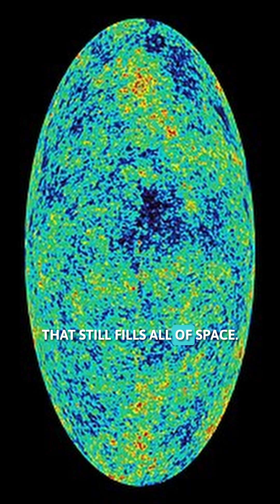The Mysterious Cold Spot of the Universe – Proof of Another Universe?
Did you know that there is a gigantic region of the cosmos that is inexplicably colder than the rest of the universe? ❄️🌌
This is the enigmatic Cold Spot, one of the greatest mysteries of modern astronomy. Some scientists believe it may just be a supervoid… but others suggest something far more surprising: the mark of another universe colliding with ours during the Big Bang.

Discover this fascinating story and dive into the mysteries of space!